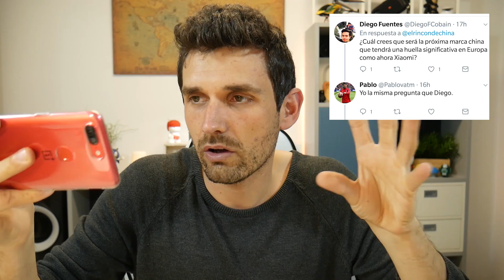¿Dejarías a tu novia por un Xiaomi?, ¿Youtuber favorito?, ¿Mi propia tienda? | ERdCResponde #9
Una nueva entrega de una sección que os suele gustar, dónde me contáis vuestras dudas (del tema que sea xD) y yo os intento dar una respuesta.

En este "ERdC Responde #9", os pedí vuestras preguntas por Twitter, Instagram y la comunidad de Youtube. Agradeceros por tanto interés, ya que recibí casi 300 preguntas distintas y he seleccionado unas cuantas.

Si la tuya no está en este vídeo, no te preocupes que de una forma más regular, intentaré traer esta sección al canal :)